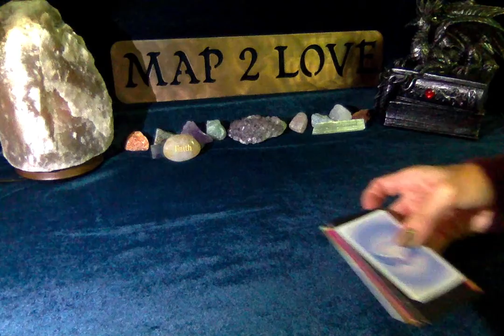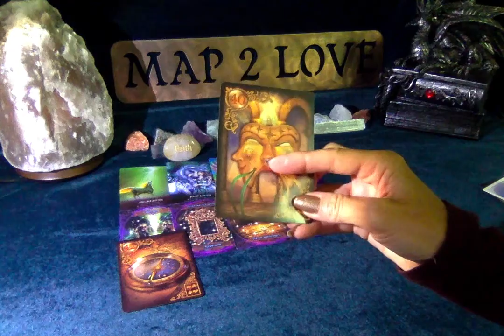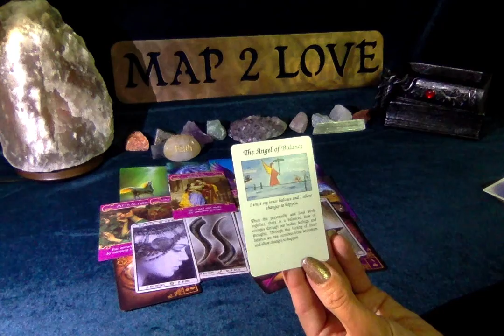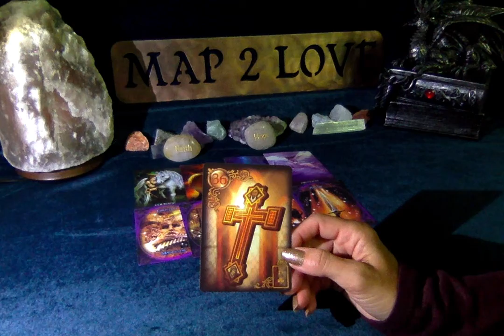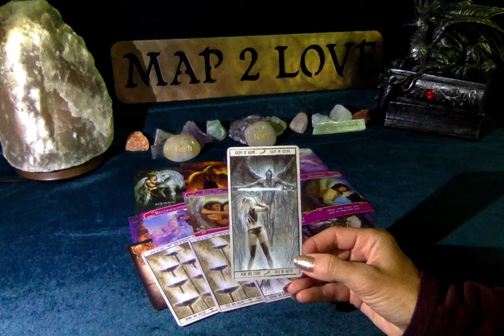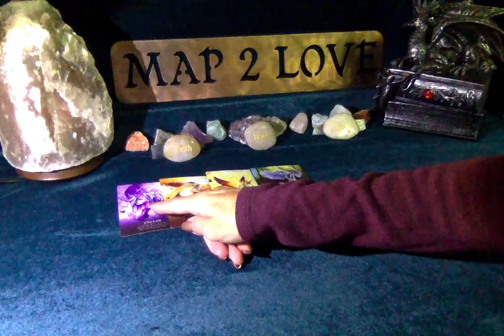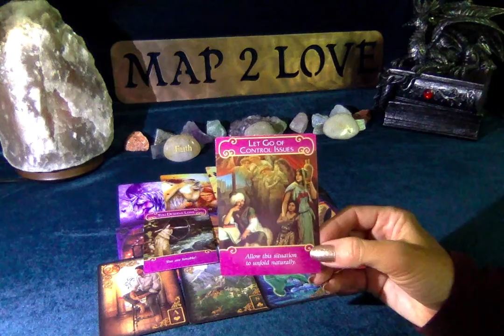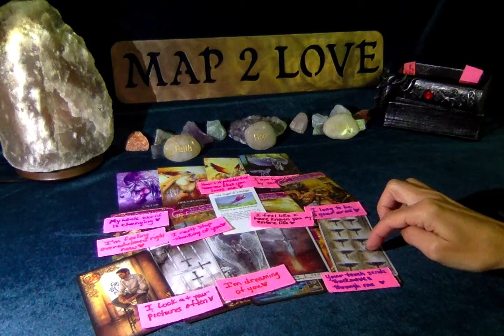Pick A Card - Twin Flame Soulmate - In Separation/ No Contact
These are timeless messages for Twin Flame Soulmates in some kind of separation or little to no contact.  What's going on with your person and this connection?
Be sure to check out the Timeless Twin Flame Soulmate Soul Contract Readings I posted on May 30.  They are fun and interesting and I have 2 new decks I feel you will all love:). I appreciate you all!

Time Stamps:
#1- 1:51 Faith Rock
#2 - 19:10 Hope Rock
#3 - 38:03 Believe Rock

Katherine Nichole
BS Kinesiology
Wellness Coach
Reiki Master
Theta Healer
Ordained Minister